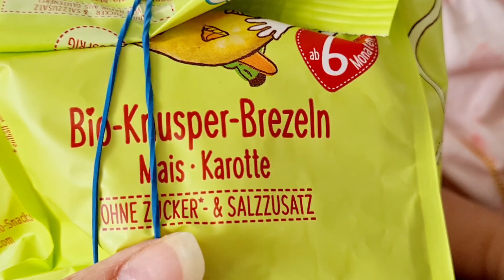روتيني صيفي انا و بناتي من الصباح حتى الليل